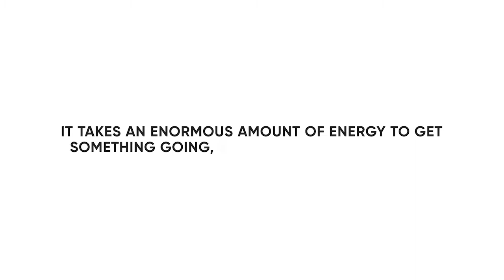Why Successful People Don't Have Multiple Streams of Income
You don't get rich by being diversified. You get rich by being focused. In this video, T. Har Eker explains why the key to success is to have enormous focus in ONE direction.

"Focus" is your keyword. At the start of anything, it takes much time and energy to get it off the ground. It’s called momentum. It takes everything you’ve got to get it going. Every resource, every inch of energy at your disposal to launch successfully. Focus on the pot that is going to make you rich, leave everything else UNTIL you “make it.”

Focus is 1 of the 6 principles taught on T. Harv Eker’s signature class…

Would you like to learn the other 5? If so, register for this FREE class now